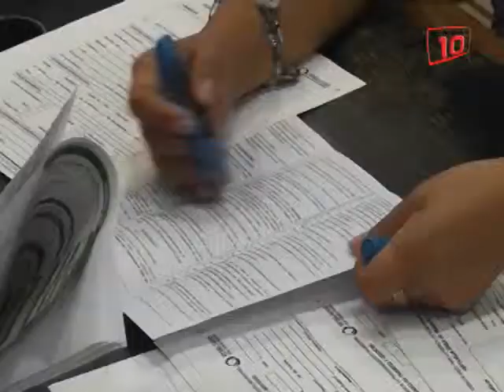Cancun Invitan a personas físicas y morales a registrarse al RUPA